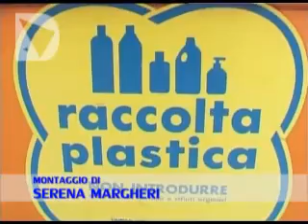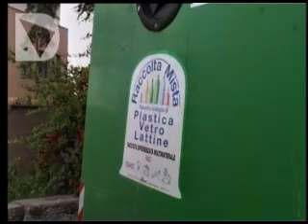NASCE "SEI TOSCANA", IL GESTORE UNICO DEI RIFIUTI URBANI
Conclusa la prima gara per la gestione unificata della gestione dei rifiuti urbani. Gli ambiti territoriali passano da 10 a 3 e l'Ato Toscana Sud è il primo ad assegnare il servizio per le province di Siena, Arezzo e Grosseto.